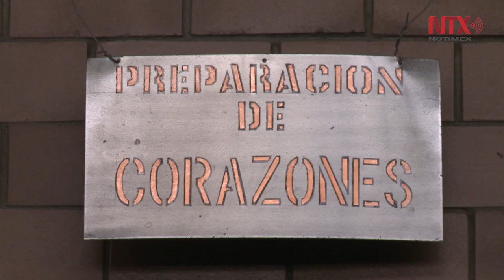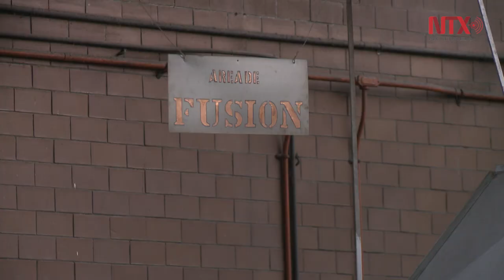Aluminio, un metal precioso de uso cotidiano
El aluminio es un material muy valioso presente en nuestra vida cotidiana, que genera empleos y que ha hecho posible grandes avances tecnológicos.